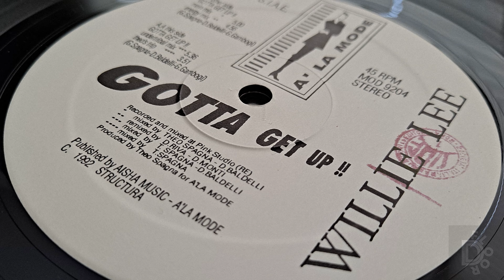Willie Lee - Gotta Get Up !! (Energy Mix)